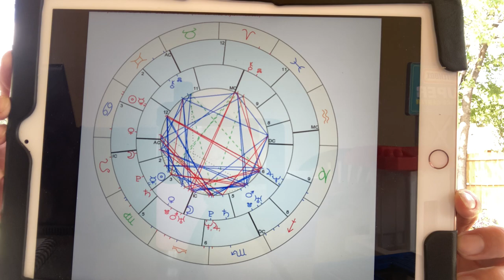An introduction to Draconic Charts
A little light introduction to Draconic Charts 😊 here are a few blog posts about this if you want to check them out: